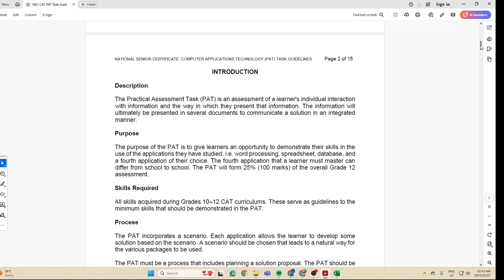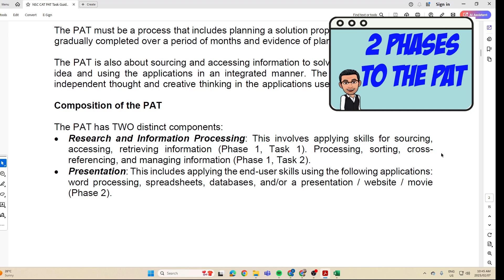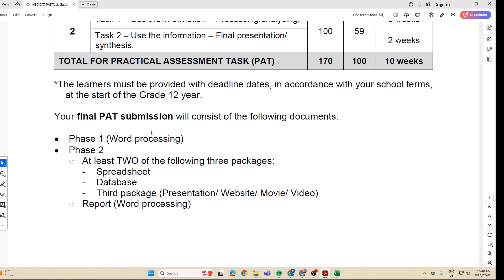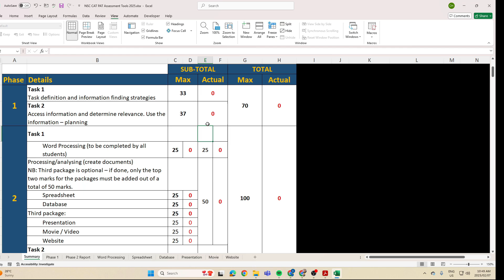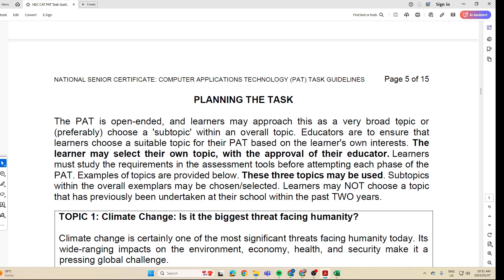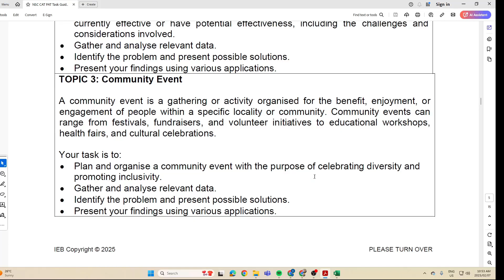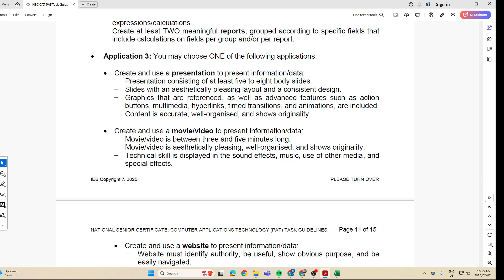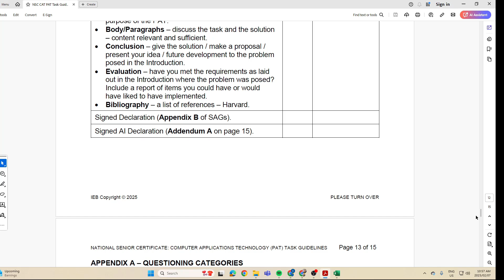CAT PAT 2025 | GRADE 12 | Let's take our first look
So here it is, the CAT PAT for 2025!! In today's video I will be taking you through this document to see what it's all about and check out whether there are any major changes or not. Let's dive in and get started Grade 12's!

*📍*Link to the IEB CAT PAT Doc for 2025*📍*